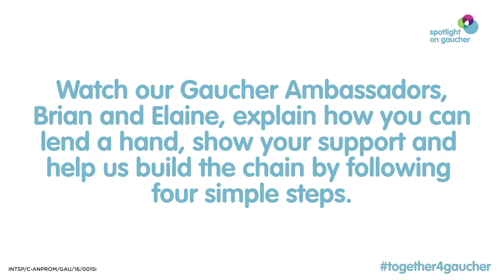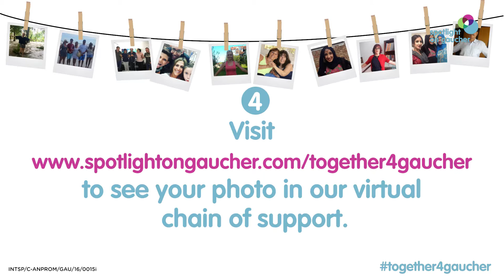2016 Spotlight on Gaucher Campaign - How You Can Join the Chain of Support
This video is intended for patients, healthcare professionals, patient advocacy groups and the general public outside the United States.

This October, show your support for those living with Gaucherdisease, and join the Together4Gaucher campaign: upload a picture of yourself with your arms outstretched or holding hands with someone you care about, on Instagram, Facebook or Twitter, and help us create the longest virtual chain of support for Gaucher patients.

Watch this short film from two of the Gaucher ambassadors demonstrating how simple it is to show your support and help us build the chain Together4Gaucher.

INTSP/C-ANPROM/GAU/16/0015i
Date of preparation: September 2016